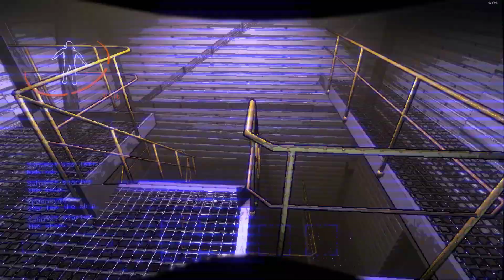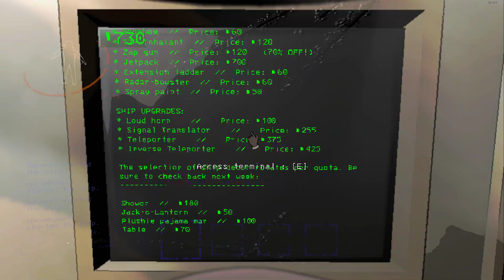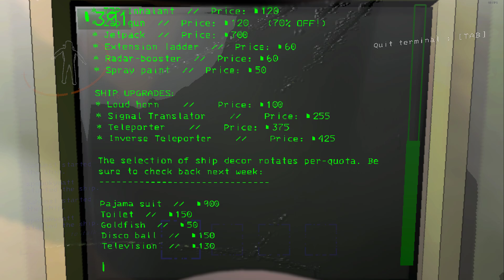Lethal Company 🛢️ | 2024-06-24 | Spoderman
Spoderman, Spoderman... here to wreck our shit like a Spoderman does. Enjoy!